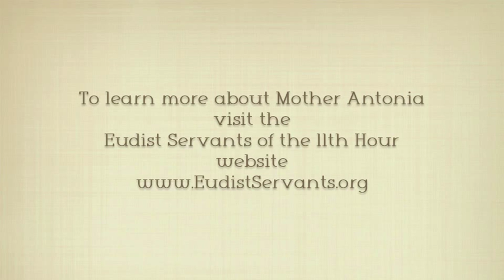Mother Antonia Brenner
Mother Antonia reminds us all of our MIssionary Call.